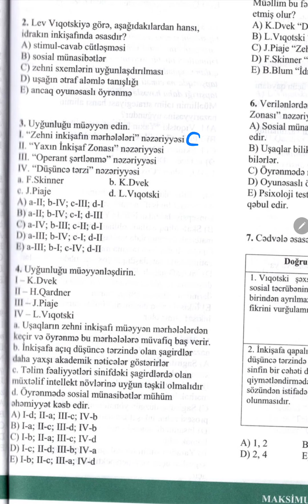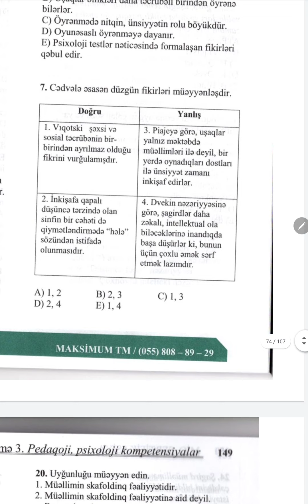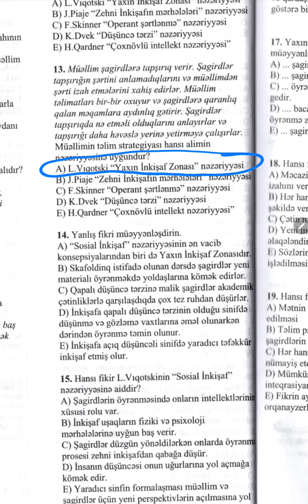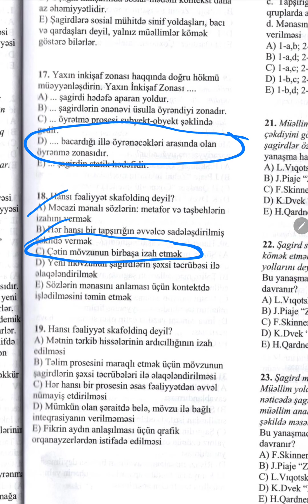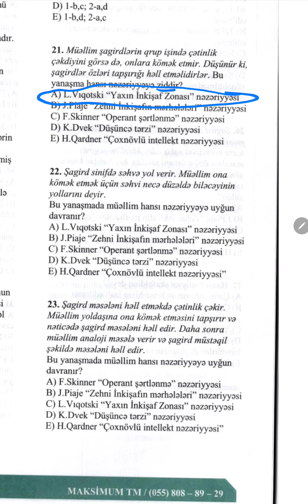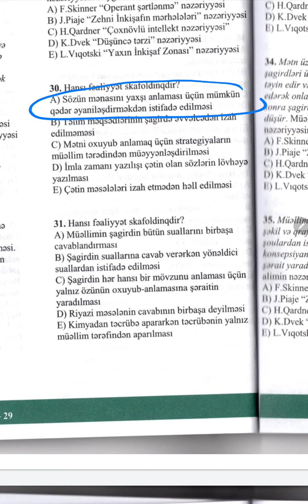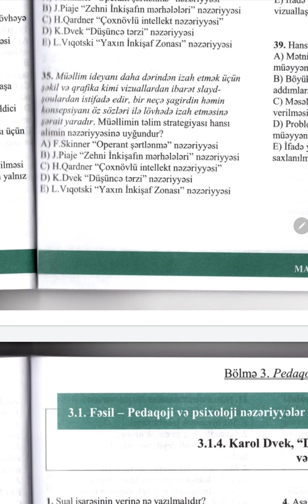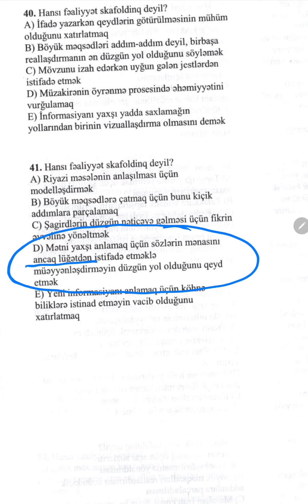MAKSİMUM TEST BANKI -18 (Viqotski nəzəriyyəsi) Təlimçi Coşqun Namazov 050-867-27-27